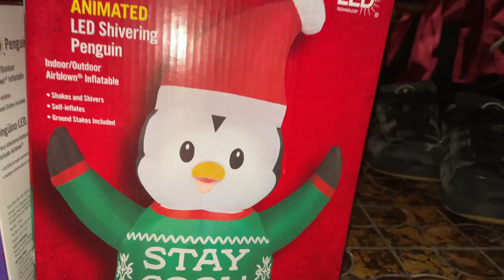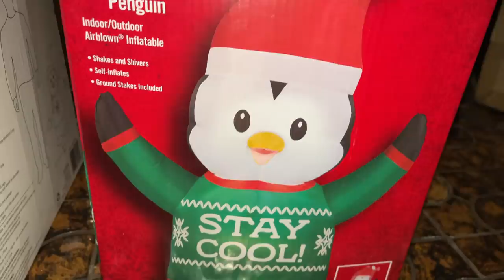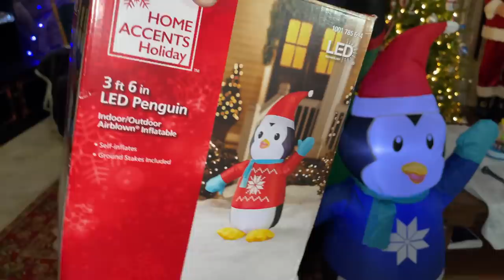New Nom Nom Penguin Inflatable Ring Toss Party! Pengy Works!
Shout out to @JoseMuniz1000  & 2 for never giving up on reminding us that we needed a Nom Nom Penguin! It’s because of Jose that we tried so hard to make this video a reality!